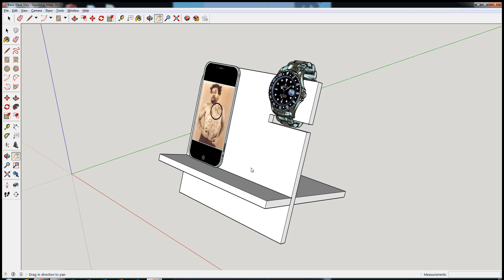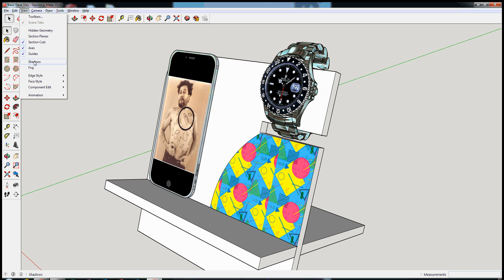8 Adding a texture or pattern